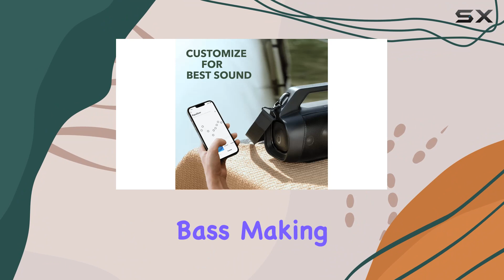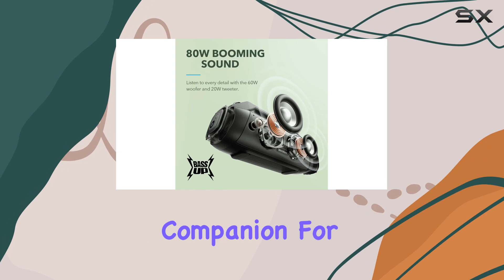Anker Soundcore Motion Boom Plus Outdoor Speaker Review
0:00 Intro
0:06 Review

Things that we mentioned in this video:
Anker Soundcore Motion Boom : B0B6F3P1RS